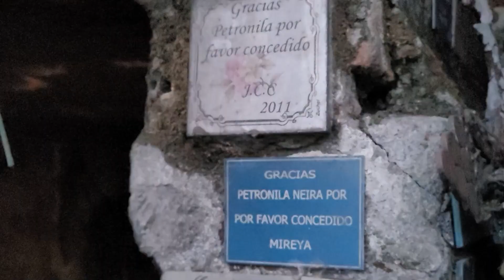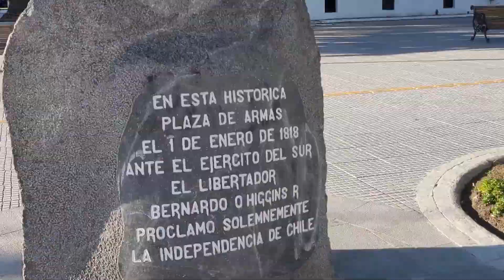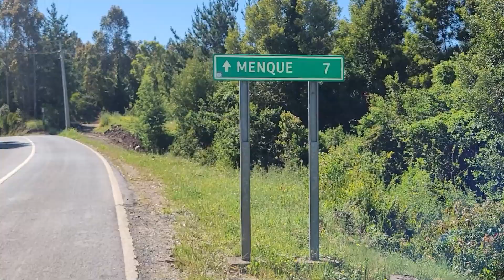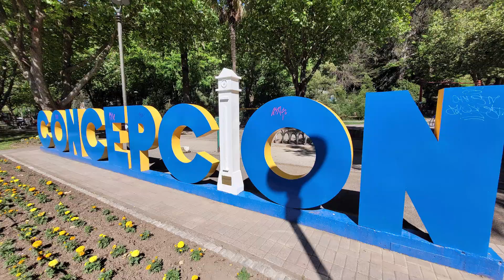T2E9: Visitaba su TUMBA cuando la vi FRENTE A MI😱[Concepción, Lenga, Dichato, Coliumo] Vanlife Chile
En este episodio, nuevamente me pilla la lluvia en Caleta Lenga, donde además me enfermo del estómago, lo cual genera una visita frustrada a Talcahuano. Me visita Eric, del Rincón del Bagual, y paso una noche de miedo en el Cementerio General de Concepción. Unos días después conocí el Mirador Alemán ubicado en el Cerro Caracol de Concepción, el mismo día que me pasan el primer parte de todo mi viaje. Finalmente me voy a Dichato, donde me visita Mauricio y Jimena, de La Ruta de las Ratas Chillán. Además, conozco una cascada en Menque y recorro Coliumo en bicicleta.

⛽️Para DONAR LITROS DE COMBUSTIBLE, entra al siguiente link:
link.mercadopago.cl/despertarenruta

🧑‍💻Para saber cuáles son los beneficios y contenidos exclusivos de las MEMBRESÍAS de este canal, entra al siguiente link:

🕺Para adquirir PRODUCTOS OFICIALES de Despertar en Ruta, déjame un comentario y te enviaré la información necesaria para realizar la compra. También puedes encontrarlos en Mercado Libre (Solo escribe DESPET}RTAR EN RUTA en el buscador).
Valores de los productos (PRECIOS ESPECIALES DURANTE DICIEMBRE):
Poleras (rojo, negro y blanco): $15.990 (precio normal $18.990)
Jockeys: $7.990 (precio normal $9.990)
Tazones: $7.990 (precio normal $9.990)
Imanes destapadores: $4.990 (precio normal $5.990)
Valores no incluyen costos de envío.